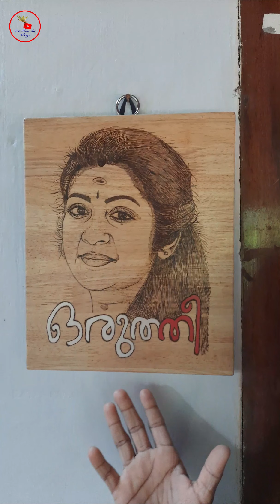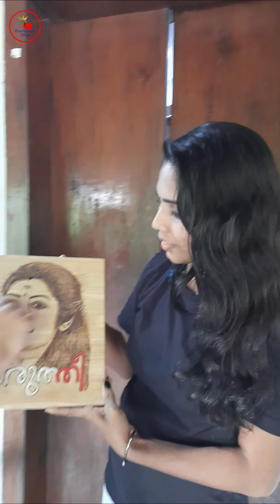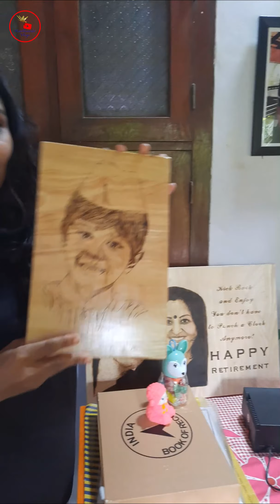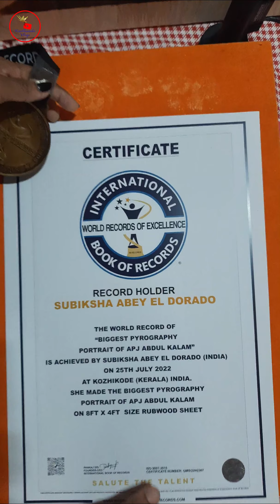തീ കൊണ്ടും ചിത്രം വരക്കാം.. തീനാളത്തില്‍ വിരിയുന്ന അത്ഭുത ചിത്രങ്ങള്‍..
തീകൊണ്ട് ചിത്രങ്ങള്‍ വരച്ച് നമ്മളെ അത്ഭുതപ്പെടുത്തുന്ന കോഴിക്കോട്ടുകാരി
Subhiksha Abey El Dorado